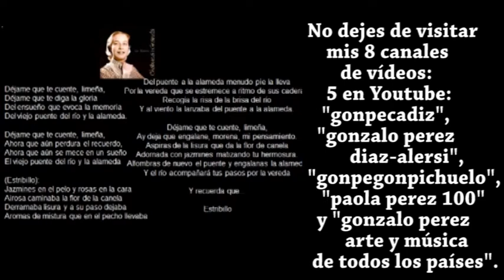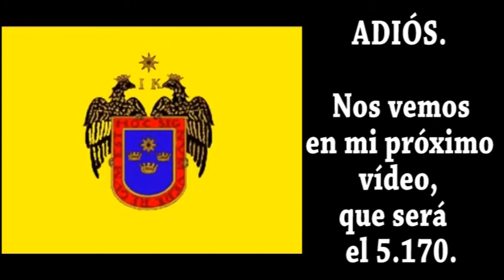"La flor de la canela". María Dolores Pradera y los Sabandeños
Los artistas en vivo junto a un antiguo vídeo mío con subtítulos. Te dejo la letra:
Déjame que te cuente, limeño
Déjame que te diga la gloria
Del ensueño que evoca la memoria
Del viejo puente, del río y la alameda
Ahora que aún perfuma el recuerdo
Ahora que aún mece en su sueño
El viejo puente el río y la alameda
Jazmines en el pelo y rosas en la cara
Airosa caminaba la flor de la canela
Derramaba lisura y a su paso dejaba
Aroma de mixtura que en el pecho llevaba
Del puente a la alameda
Menundo pie la lleva
Por la vereda que se estremece
Al ritmo de su cadera
Recogía la risa de la brisa del río
Y al viento la lanzaba del puente a la alameda
Déjame que te cuente, limeño ay!
Deja que te diga moreno mi pensamiento
A ver si así despiertas del sueño
Del sueño que entretiene, moreno
Tus sentimientos
Aspiras de la lisura
Que da la flor de canela
Adornada con jazmines
Matizando tu hermosura
Alfombras de nuevo el puente
Y engalanas la alameda
que el río acompasara tu paso por la vereda
Y recuerda que, jazmines en el pelo y rosas en la cara
Fuente: LyricFind
Autores de la canción: Isabel Chabuca Granda